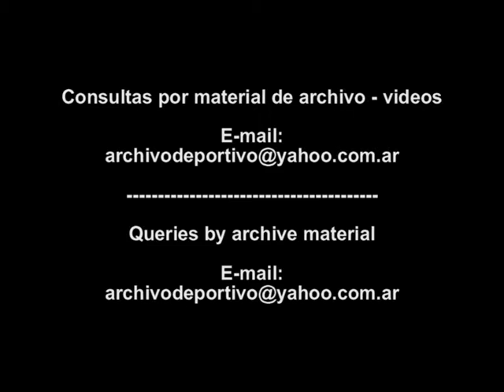Golpe de Estado en Venezuela Habla Carlos Andres Perez - DiFilm (1992)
Coup in Venezuela Carlos Andrés Perez spricht. Coup au Venezuela Carlos Andrés Perez Parle.
Fecha:   4/2/92
Duración:
Código: UG-2905